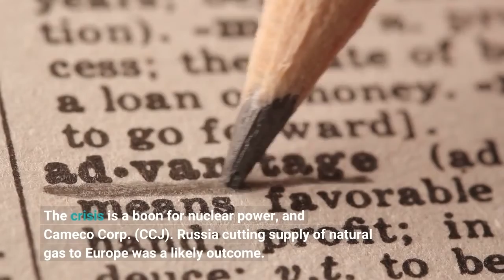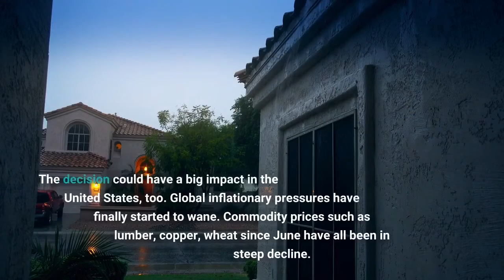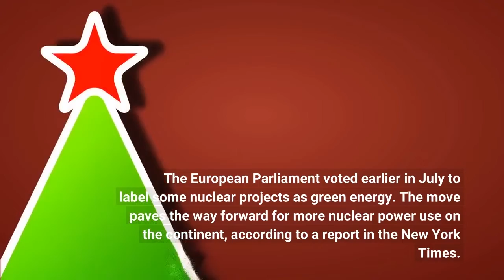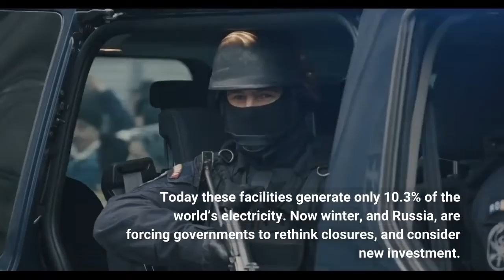I’m Going Nuclear To Beat Putin At His Own Game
Gas Crisis in Europe Heats Up Uranium PricesWinter is coming and Russia is threatening for cut off natural gas supplies to Europe. Politicians are panicking. It is a big opportunity for investors. Gazprom announced last week that it would cut gas flowing to Germany to only 20% of capacity. The Russia-owned company transports natural gas to Europe through the Nord Stream-1 pipeline. The crisis is a boon for nuclear power, and Cameco Corp. (CCJ). Russia cutting supply of natural gas to Europe was a likely outcome. President Vladimir Putin began threatening to choke off supply only weeks after the invasion of Ukraine in retaliation for western sanctions. It is the nightmare scenario for Europe. The International Energy Agency notes that 45% of natural gas supplies in 2021 to the continent flowed from Russia. Now Putin is playing his ace card, only months ahead of winter. The decision could have a big impact in the United States, too. Global inflationary pressures have finally started to wane. Commodity prices such as lumber, copper, wheat since June have all been in steep decline. However, depleted supplies of natural gas in Europe are causing prices to spike. Those prices cause electricity costs in the United States to surge, where 38% of power plants use the commodity as feedstock. The Biden Administration has been pressing the Europeans to offset gas shortages with increased nuclear power production. And there has been notable headway. The European Parliament voted earlier in July to label some nuclear projects as green energy. The move paves the way forward for more nuclear power use on the continent, according to a report in the New York Times. Germany previously planned to phase out all nuclear power by 2022. Nuclear power has been derided for four decades. The number of plants globally peaked in 1996 when 17.5% of all electric power was generated in those facilities. Since then public opinion has soured and the political will to keep plants open waned badly. A complete meltdown in 1986 at the Chernobyl nuclear reactor in Russia led to the depopulation of 68,000 people across 1,000 square miles in northern Ukraine. And 154,400 Japanese were evacuated in 2011 when a nuclear plant in Fukushima was damaged following a tsunami. Nuclear power plants all over the world began to close. Today these facilities generate only 10.3% of the world’s electricity. Now winter, and Russia, are forcing governments to rethink closures, and consider new investment. Cameco Corp. is uniquely positioned to take advantage of both the current geopolitical crisis and the inevitable transition back to nuclear power. The Canadian uranium producer holds the world’s largest deposits. Executives at Saskatchewan-based company are strategically removing supply from the market in an effort to maximize the value of those assets. Without uranium, the fissionable material used in all nuclear facilities, there is no power generation.